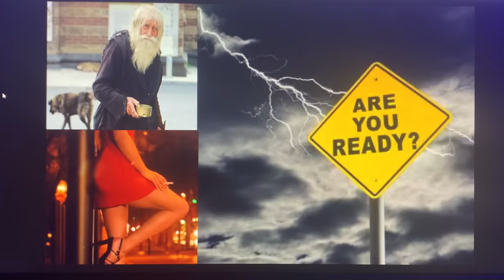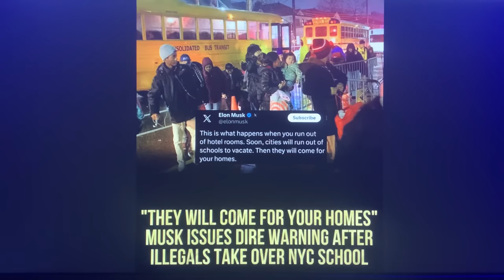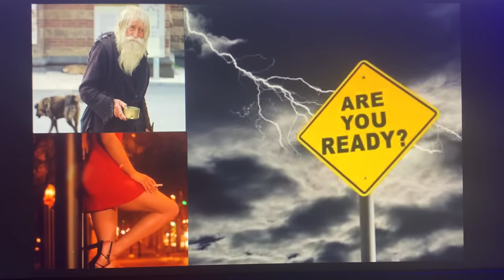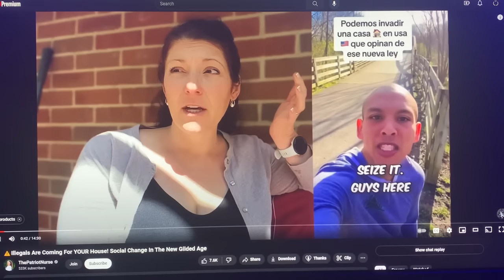FLORIDA & LOUISIANA NOW OPENLY WELCOME~ANY~ATTEMPT BY ANY FOREIGNER TO INVADE OUR SOVEREIGN LANDS~!